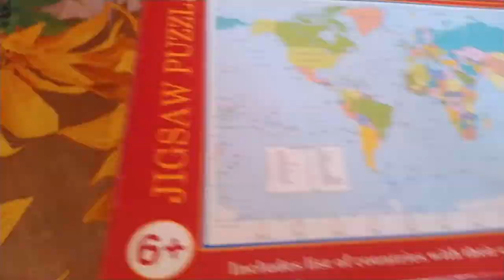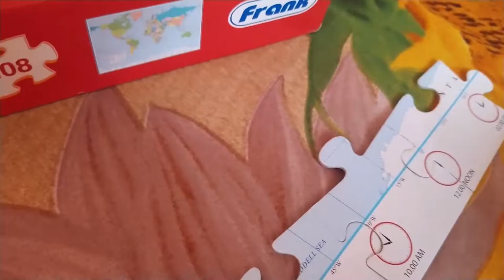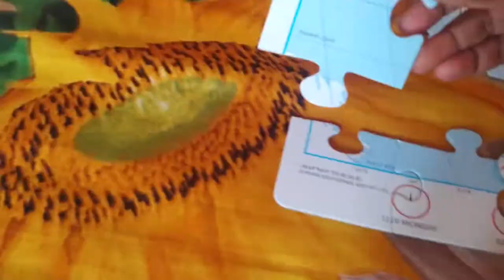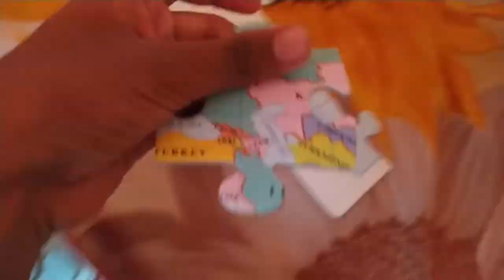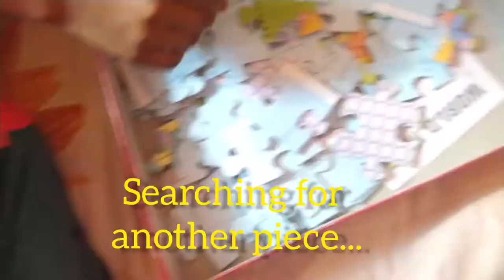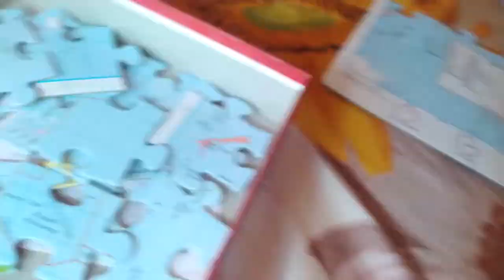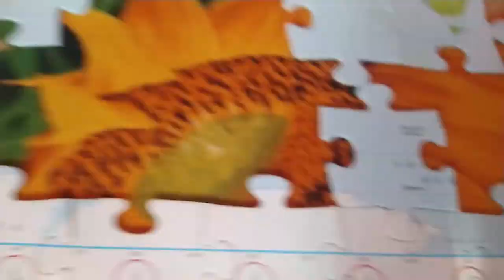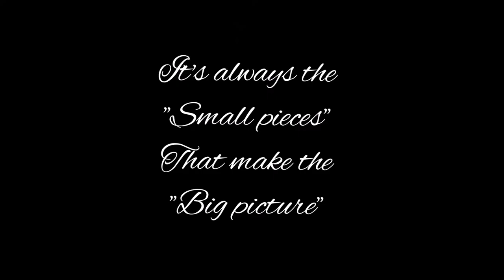Jigsaw Puzzle | World map And Countries | Malayalam vlog | Gayathri and Kalyani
Hello,
In this vlog, we are solving a world map jigsaw puzzle. We are doing this with fun. we had a bit confused with some pieces, but we made it easy by checking the latitudes and longitudes. By playing this puzzle, we can learn the names of Continents, countries etc. This video is a pack of entertainment, and we hope that you will like this.
HAPPY PUZZILING🧩🧩🧩